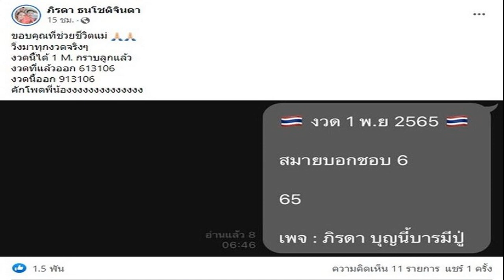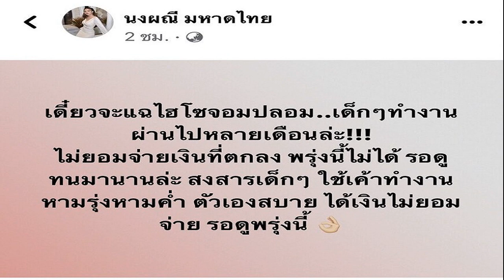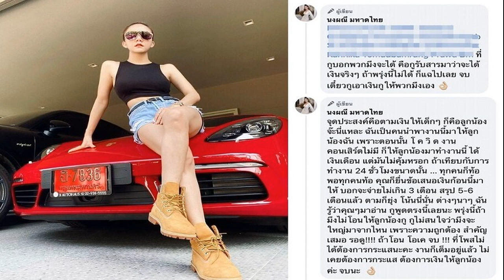แฉคลิปในลิฟต์ เมียเทรนเนอร์ดัง หนุ่ม17สามีที่5 ตัดใจจะเลิกแล้ว สามี4พร้อมหย่า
สามีที่4เปิดคลิปลับเทียบชัดๆ – ลั่นขึ้นไปจริงมีแค่เสื้อผ้า แฉคลิปในลิฟต์ ไบรท์ เมียเทรนเนอร์ดัง กับหนุ่ม17 ตัดใจจะเลิกติดต่อแล้ว สามีคนที่4พร้อมหย่า
จากกรณี “มาร์ช” เทรนเนอร์หนุ่มคนดัง TikTok แฉถูกสาวหลอกให้จดทะเบียนสมรส โดยอ้างว่าท้อง สุดท้ายฝ่ายหญิงนำบัตรเครดิตไปใช้จนเป็นหนี้เป็นล้าน พอเริ่มจ่ายหนี้ไม่ไหว ฝ่ายหญิงก็ตีตัวออกห่าง และตัดขาดทุกช่องทาง
ขณะที่ ไบรท์ ภรรยาเทรนเนอร์ดัง มาออกรายการโหนกระแส เมื่อวันที่ 2 พ.ย. 65 เปิดใจกับ หนุ่ม กรรชัย ชี้แจงในมุมตัวเองบ้าง นอกจากเล่าถึงเรื่องอดีตสามี 3 คน รวมทั้งโต้กลับเทรนเนอร์ดัง สามีคนที่ 4 ทุกอย่างอย่างกับหนังคนละม้วน โดยยืนยันท้องจริงแต่แท้ง แถมเย้ยฝ่ายชายมีอะไรให้หลอก เพราะตัวเองก็หมดไปเป็นล้านเหมือนกัน
ส่วนประเด็นคลั่งรัก นักเรียนหนุ่มวัย 17 จนแม่ของเด็กโทรมาร้องกับ หนุ่ม กรรชัย ให้ช่วย เพราะ ไบรท์ ไปที่บ้านหนุ่ม17 จนสุดท้าย ไบรท์ ก็มาออกรายการโหนกระแส พร้อมยอมรับเด็ก17น่ารักและตัวเองคลั่งรักจริง โดยยืนยันว่าไม่ได้คบซ้อนหนุ่ม17 กับ มาร์ช เทรนเนอร์ดังสามี แต่ก็ยอมรับว่ายังไม่ได้จดทะเบียนหย่ากันนั้น แต่ตั้งใจจะหย่าอยู่แล้ว
ขณะที่มีคลิปกล้องวงจรปิดในคอนโด ของ มาร์ช เทรนเนอร์ดังสามีคนที่4 ขณะ ไบรท์ อยู่ในลิฟต์ ในวันที่ มาร์ช ไปนอนอยู่ที่โรงพยาบาล โดย ไบรท์ ไปเอาของที่คอนโด พบว่าผู้ชายในลิฟต์ที่ไปกับ ไบรท์ หนึ่งในนั้น คือ หนุ่มวัย17 คนที่ไบรท์คบหาอยู่
ไบรท์ ให้สัมภาษณ์ในข่าวเที่ยงวันทันเหตุการณ์ว่า ขึ้นไปจริง แต่วันนั้นไปกินข้าว ถ้าดูในกล้อง ไบรท์ ไม่ได้ถืออะไรลงมา มีแค่เสื้อผ้า
ถามว่าจะติดต่อกับเด็ก17อีกไหม ไบรท์ กล่าวว่า จะเลิกติดต่อแล้ว จริงๆ ไม่อยากให้พูดอะไรถึงน้อง เพราะสงสารน้อง (ข้าวของเสื้อผ้าเอาออกมาจากบ้านน้อง17หมดหรือยัง) เรียบร้อย